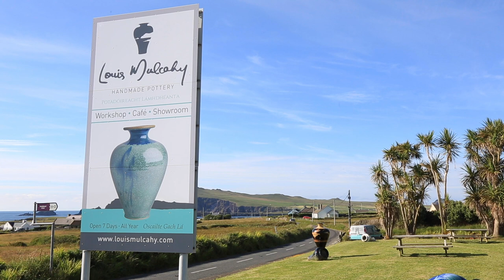Lon Dubh (Blackbird) - by Méabh Ní Bheaglaoich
Méabh Ní Bheaglaoich, Ríona Ní Mhadagáin, Teresa Horgan and Matt Griffin perform "Lon Dubh (Blackbird) by Méabh Ní Bheaglaoich.
Shot at Louis Mulcahy Pottery on the Dingle Peninsula.

Dingle Folkfest on Tour is visiting Germany in November 2020!

Camera - John Kennedy
Additional footage - Matt Griffin
Aerial footage - Jonathan Hammond
Video and Audio editing - Matt Griffin